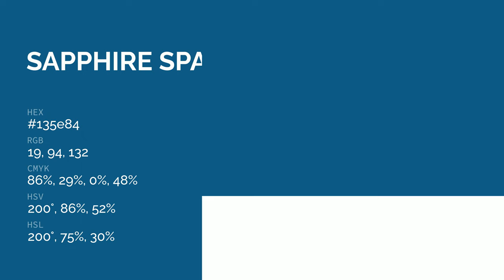Sapphire Sparkle color 135e84 hex color - Blue color - Warm color 135e84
What color is Sapphire Sparkle ? 135e84 hex color - Blue color - Warm color 135e84

Hex 135e84 Color Code is also known as Sapphire Sparkle color.